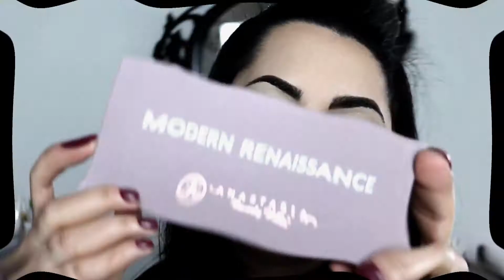Inconventional Valentine's Day Smokey Eyes |ABH Modern Renaissance palette & Black |Up Makeup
Hope you like my Valentine's Day makeup tutorial!